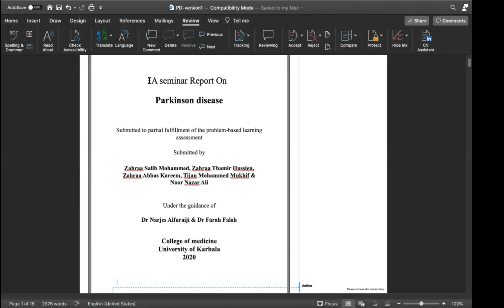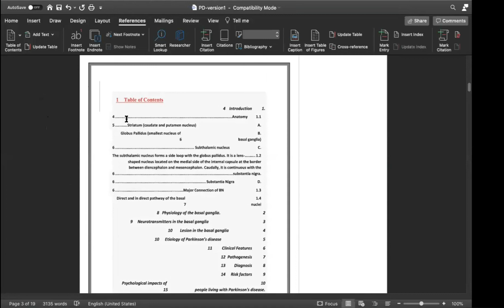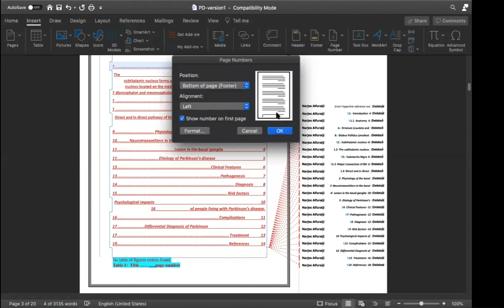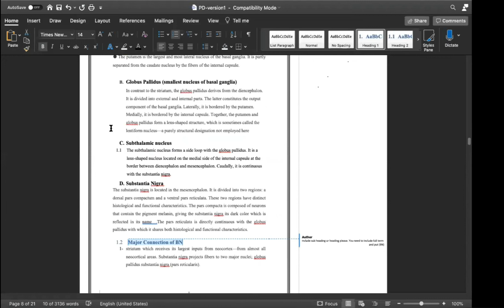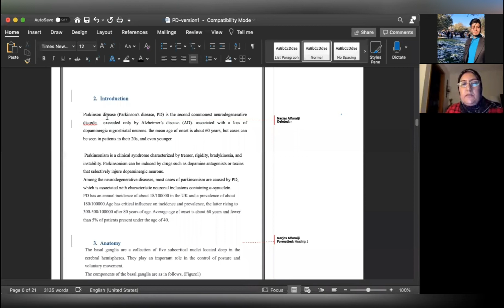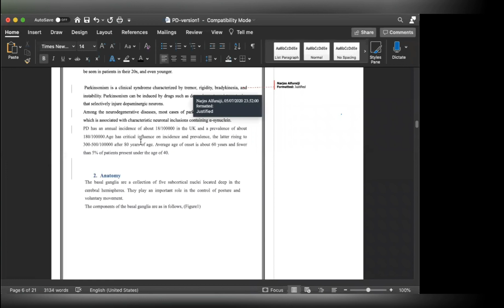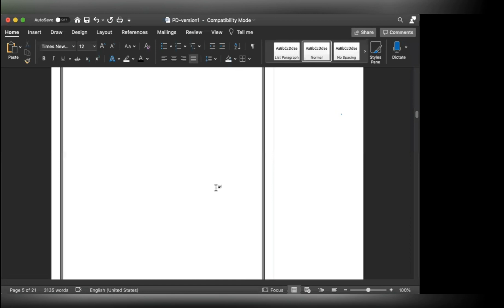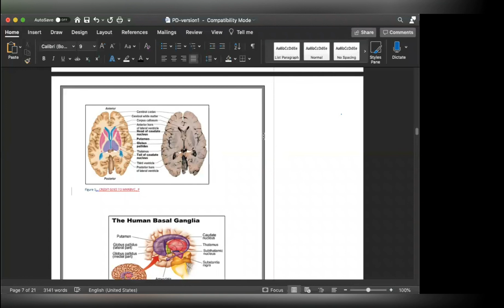بث د.نرجس حول تقرير الفارما العملي للكروب الخاص بها